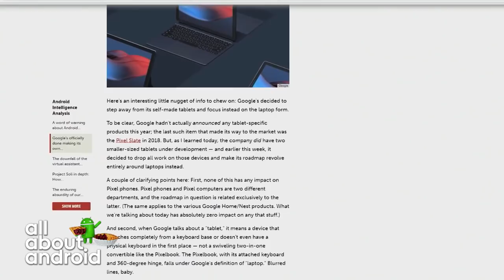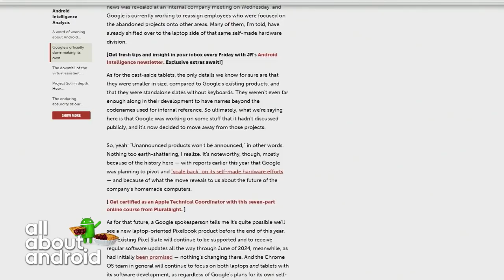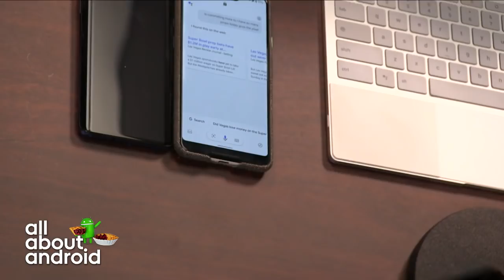Google Bails on Tablets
Google officially backs out of creating any new tablet hardware, which leads to a walk down tablet memory lane.

Guest: Joe Hindy